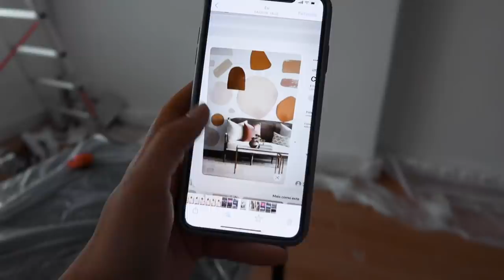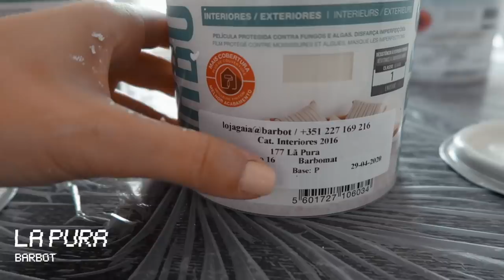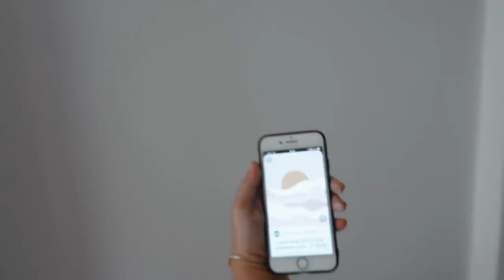TOUR NOVO ESTÚDIO + PRIMEIRA SEMANA DE OBRAS | Inês Rochinha